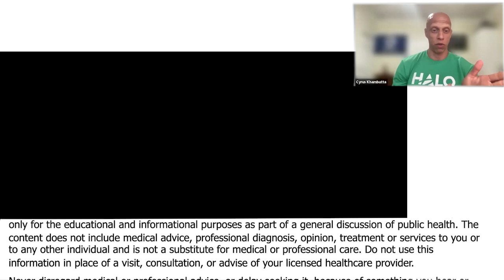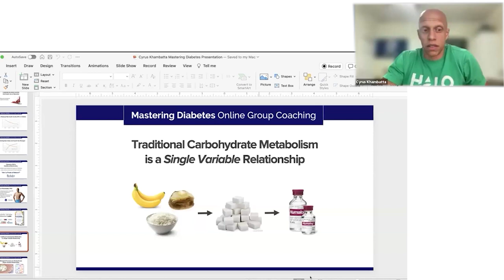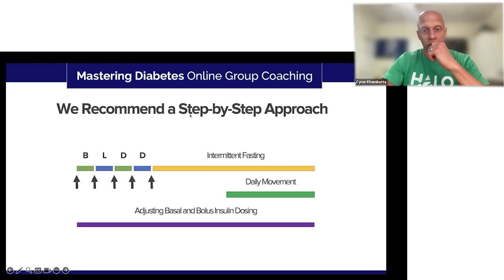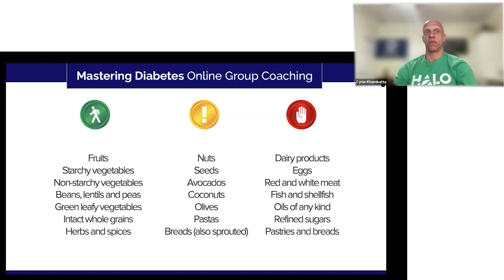Functional vs. Plant-Based Approaches to Diabetes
In this segment, Cyrus Khambatta explains the differences between apoptosis (programmed cell death) and autophagy (cellular recycling), highlighting their importance in health and disease. He also discusses how to safely transition off a ketogenic diet to reduce insulin resistance, comparing dietary approaches for managing blood sugar and long-term health outcomes.